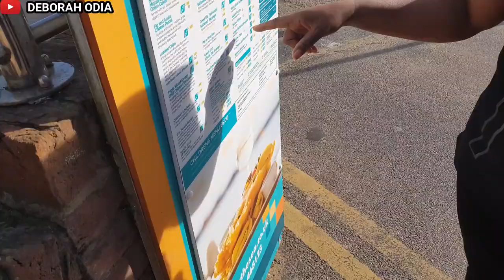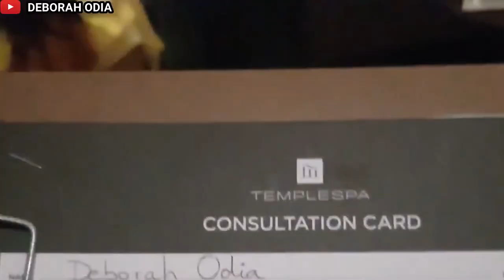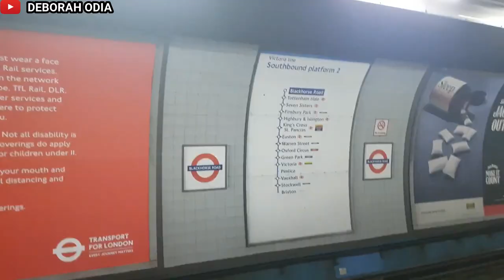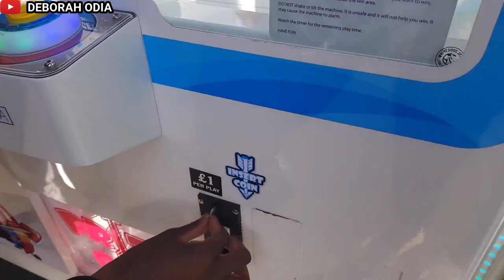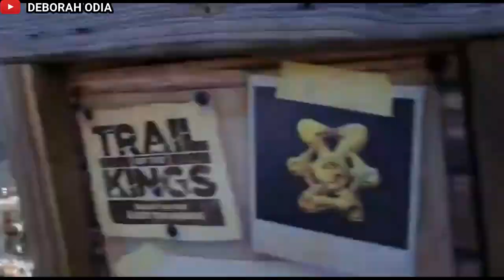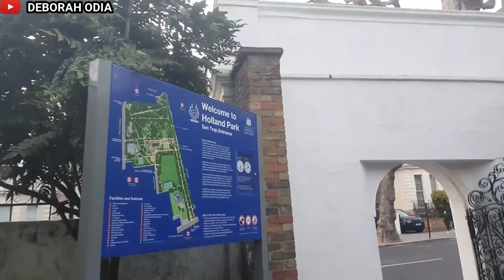Happy 21st Birthday, Deborah Odia